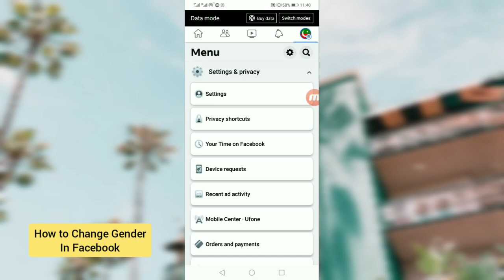How to Change Gender in Facebook